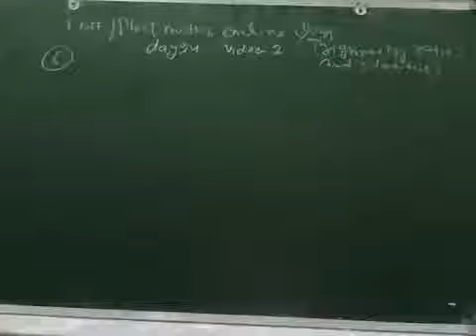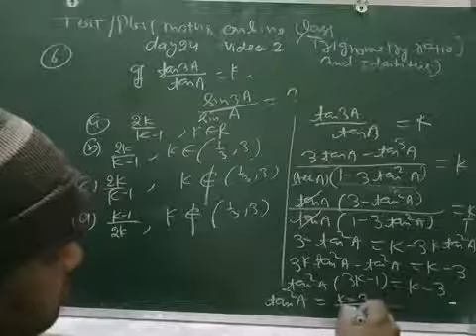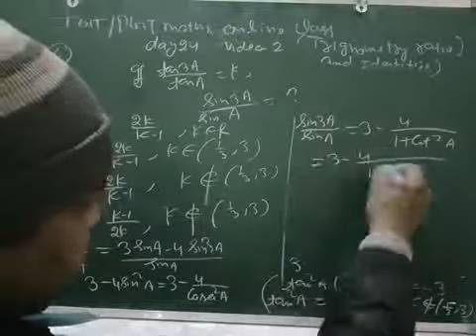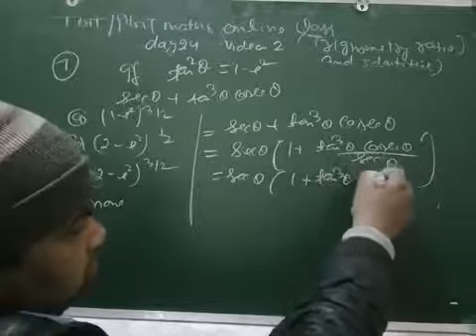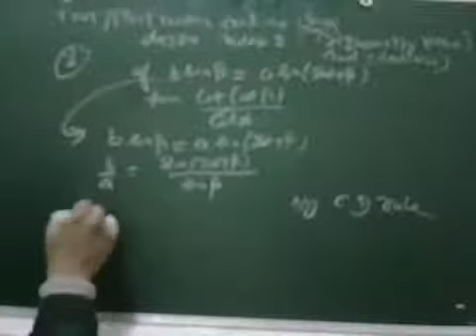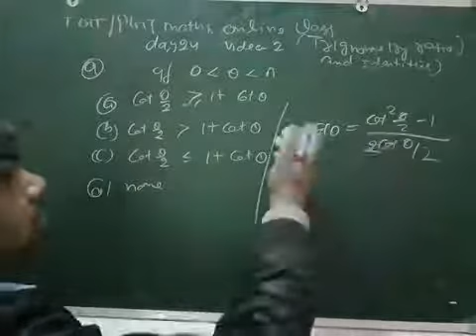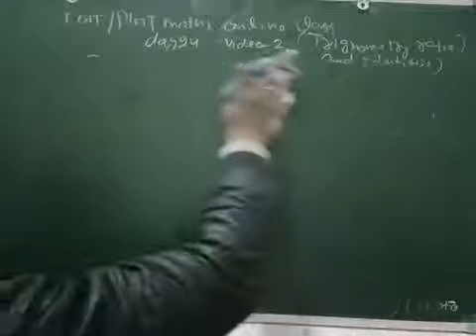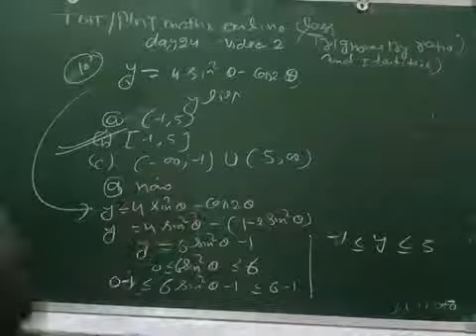Tgt/pgt maths online class day 24 video 2 trigonometry ratio and identites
Trigonometry ratio and identites